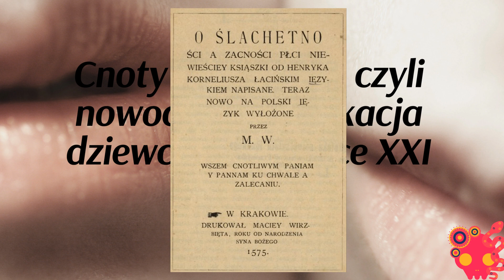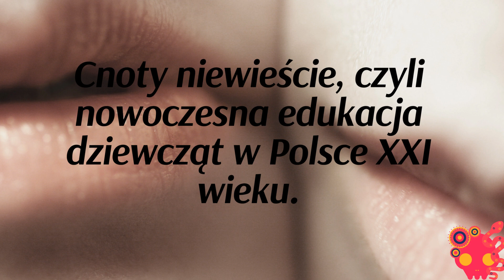ODCINEK SPECJALNY! Cnoty niewieście, a edukacja dziewcząt.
ODCINEK SPECJALNY!
Doradca ministra Czarnka zaleca nauczanie cnót niewieścich, a ja zgłębiam temat tychże. Dobrej zabawy!